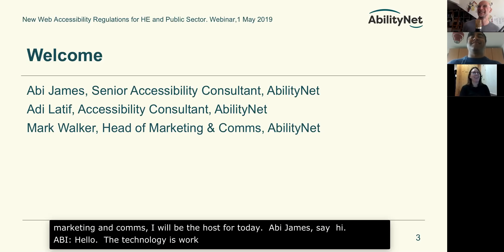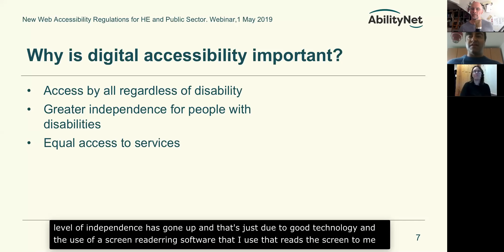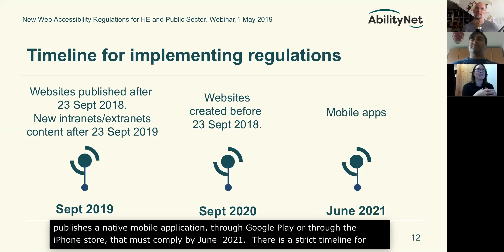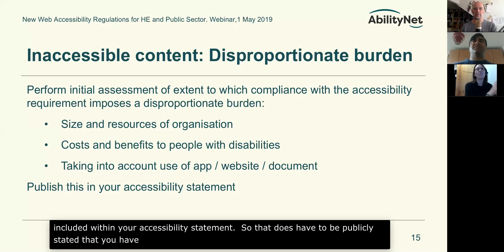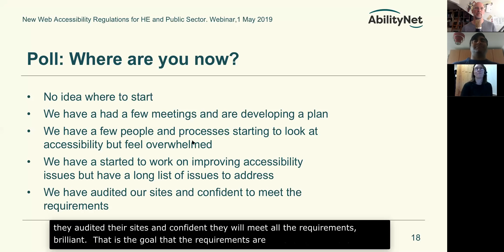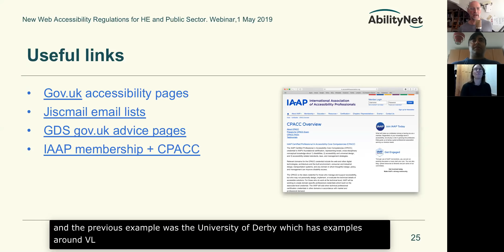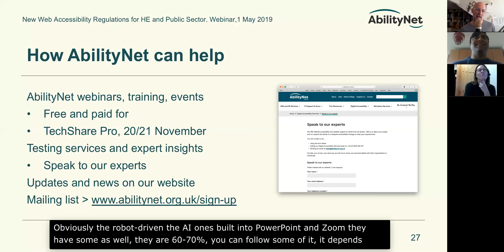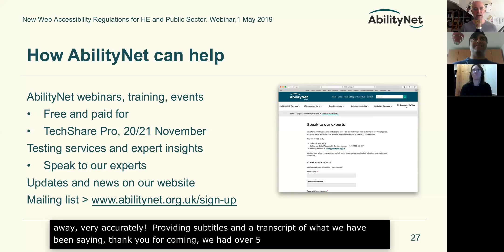WEBINAR Intro to Accessibility Regulations for HE and Public Sector 1 May 2019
The EU Accessibility Directive became part of UK law earlier this year and has created a new set of digital accessibility requirements for public sector organisations, including universities and other HE Institutions. These are known as the Public Sector Bodies (Websites and Mobile Applications) Accessibility Regulations 2018

This will apply to websites, apps and all aspects of the digital student and service users experience, such as Virtual Learning Environments.

Abi James and Adi Latif of AbilityNet will provide an overview of current public sector accessibility regulations and what they mean for the HE sector.

What are the new regulations?
How do the new rules affect HE Institutions?
What are the possible penalties for non-compliance?

Website owners, digital leaders, IT and procurement specialists
Higher and Further Education
Local Government
Health sector
Suppliers applying for tenders in the public sector